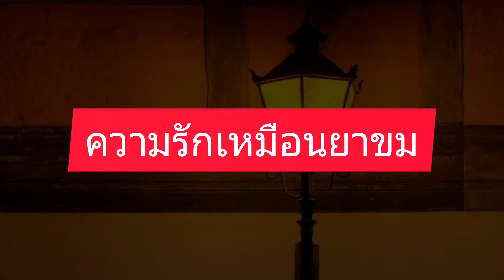ความรักเหมือนยาขม-กลวัชร ยุทธนา ไทดอลจีเอเอ็ม (18.01.2022)TEASER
ก่อนเคยรักดังดวงใจ
พอรู้เธอมาเปลี่ยนเเปรไป ดังใจขากรอนรอน
เธอลืมฉันลง ไม่มั่นคงเหมือนดังเเต่ก่อน

ขอฝากผลงานเพลง ความรักเหมือนยาขม
กลวัชร ยุทธนา ไทดอลจีเอเอ็ม
18มกราคม 2565
ทุกๆช่องทางการรับชมมิวสิค